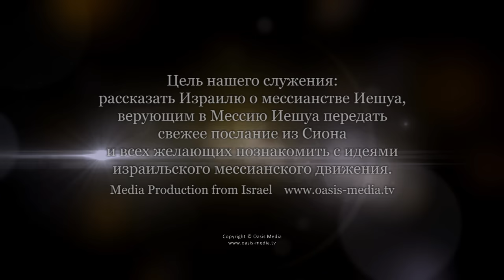Формирование раннего христианства и антисемитизм. Урок 8 (Сергей Конторович)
Продолжаем непростой разговор о формировании христианства. Конфликты между евреями и неевреями в общинах.